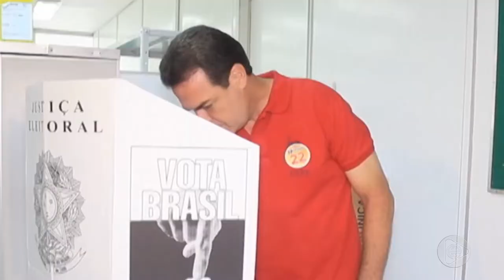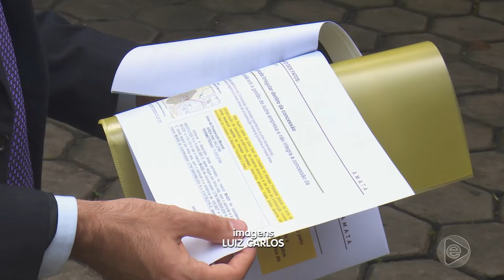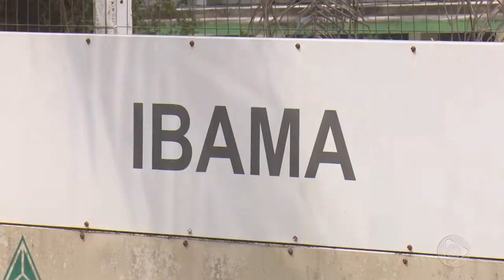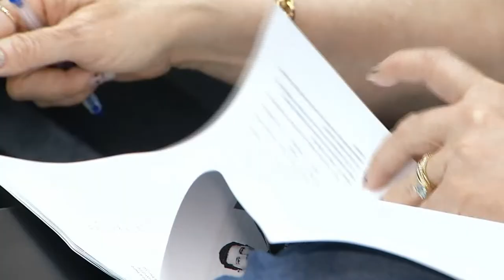Jornal Em Tempo (06.06.2019) 2º Bloco